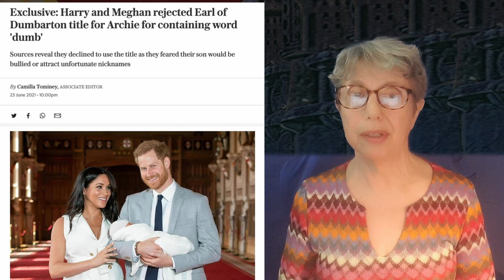Meghan Markle, Prince Harry and the Earl of Dumbarton